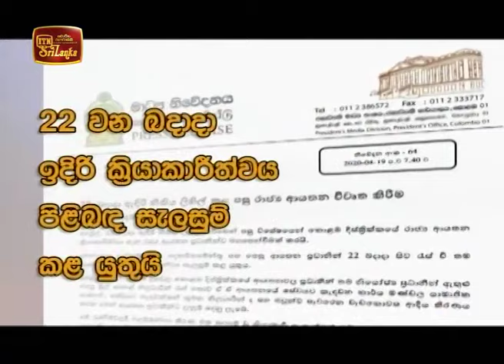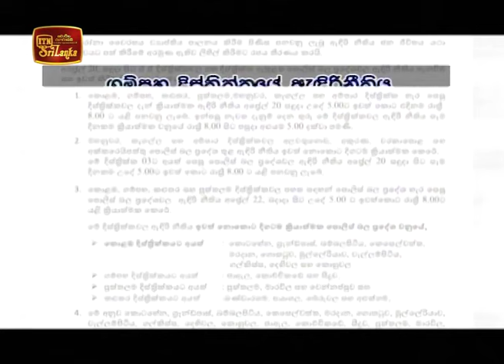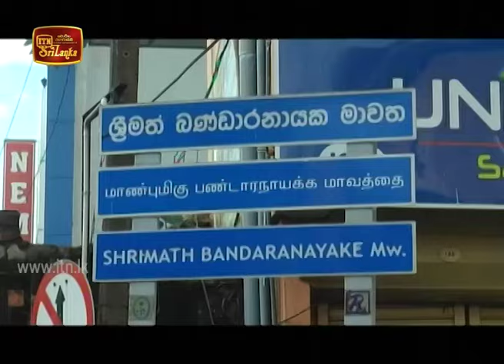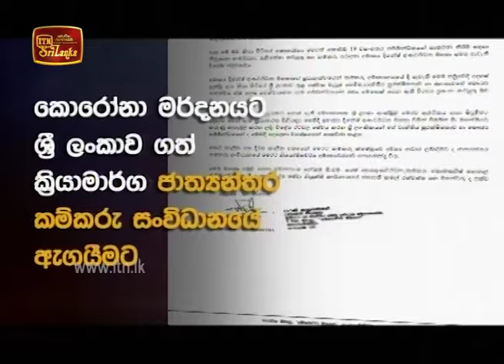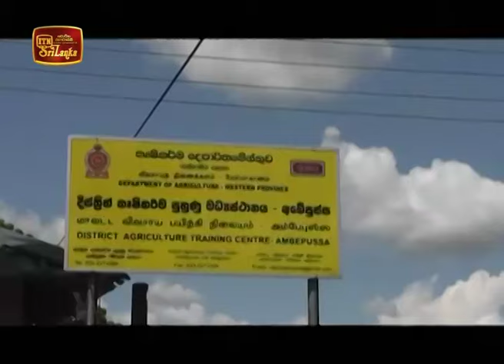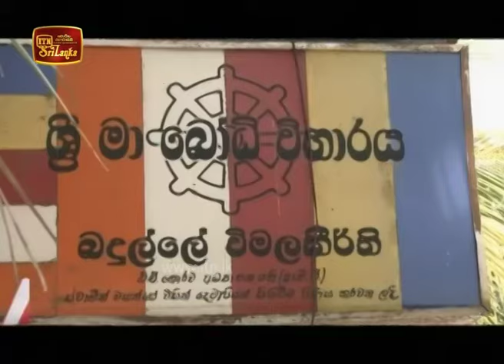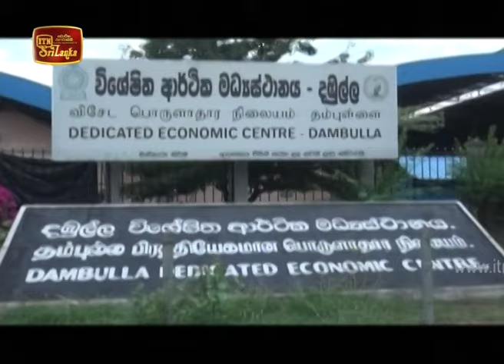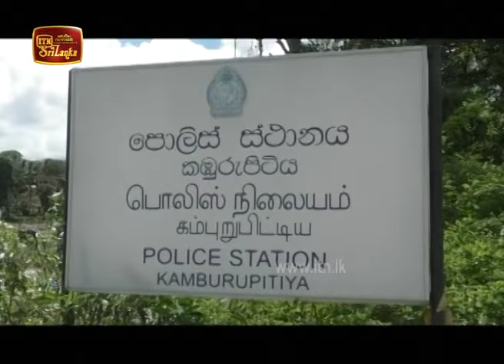ITN News 2020-04-19 | 09.30 PM